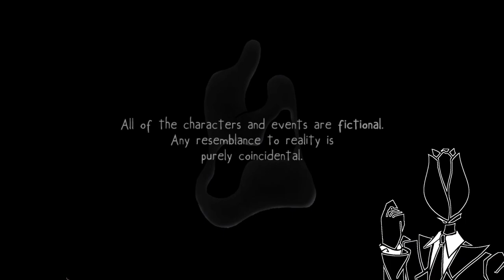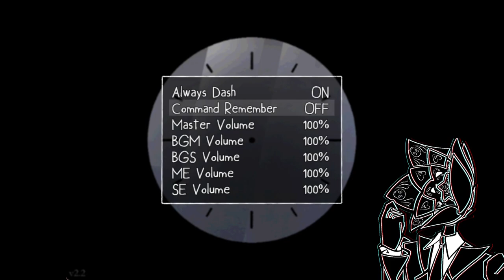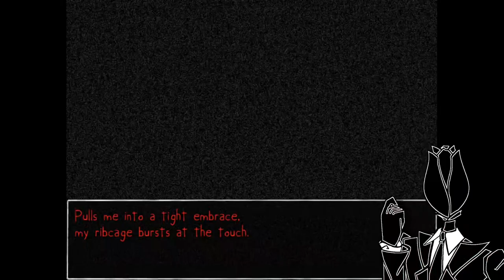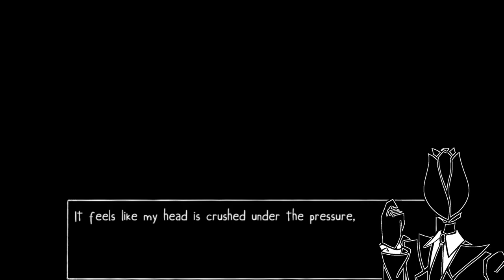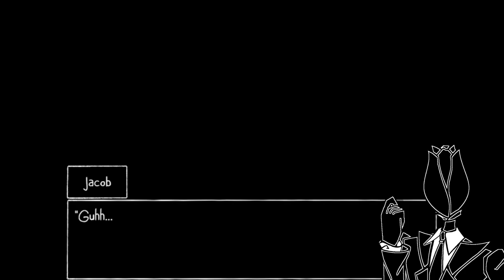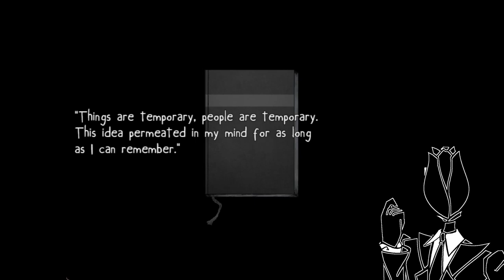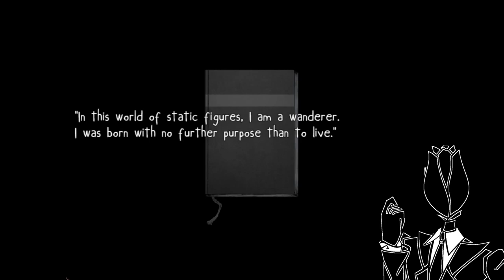Do You Remember Him? | Naiko's Room | Chapter 2 | Part 1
And who is he...?